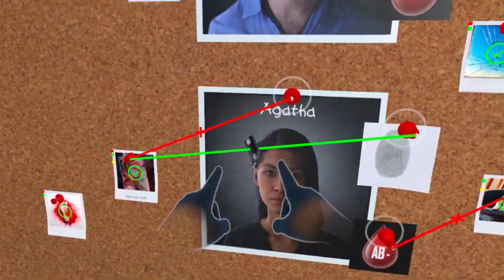Detective VR trailer Meta Quest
❤️❤️ CASQUES META QUEST ❤️❤️
► Meta Quest 3S
► Meta Quest 3

► Batterie Charmast
► Chargeur Panasonic AA AAA

❤️❤️ 2024 TOP ACCESOIRES META QUEST 2 ❤️❤️
► Sangle BOBVR M2 Pro
► Sangle Elite Zyber meilleur rapport qualité/prix : https:/

Cela rapporte une petite commission sur les achats éligibles qui soutiennent la chaîne (sans frais supplémentaires pour vous). Vous n'êtes pas obligé de les utiliser, mais un grand merci si vous le faites ! !